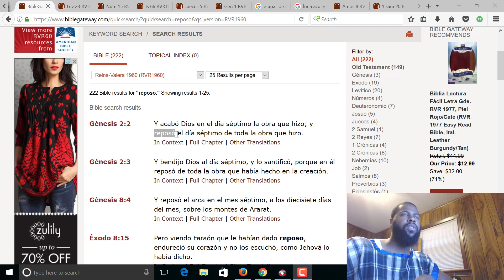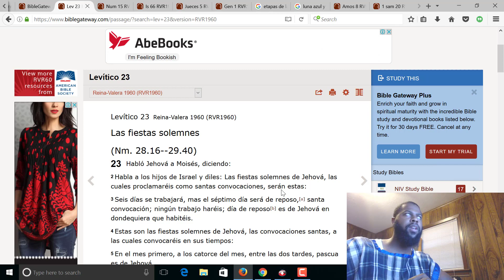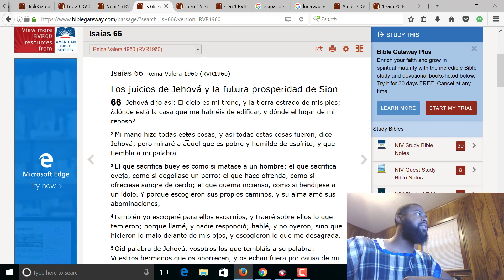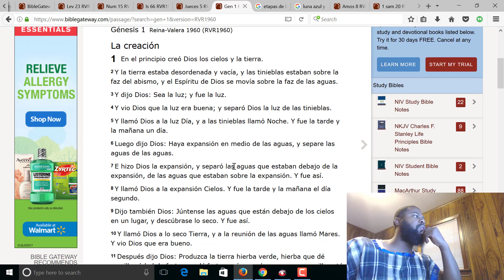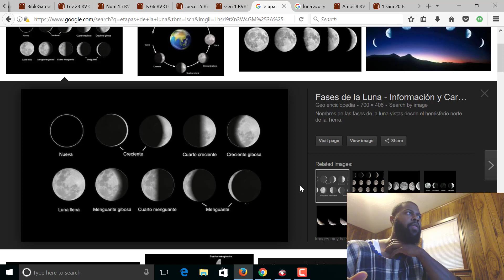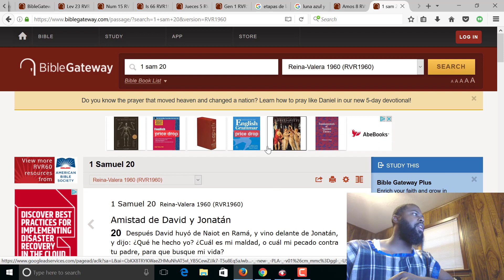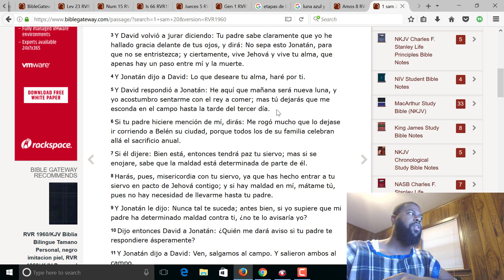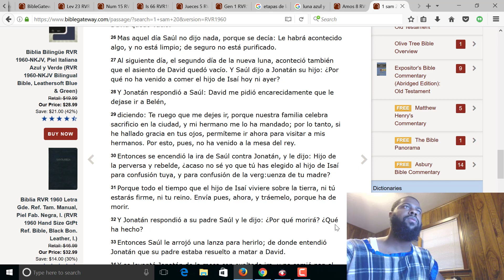Preceptos Para La Luna Nueva & Dia De Reposo/Descansar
El Ecclesiastico 43:6-8 - El mismo hizo a la Luna que guarde su tiempo, que sea muestra de los tiempos, y señal de las edades.
7. Los dias sestiuos son señalados por la luna, disminuyedose su luz hasta acabarse.
8. El mes toma de ella su nombre, y creciedo con sus mudamientos es admirable.